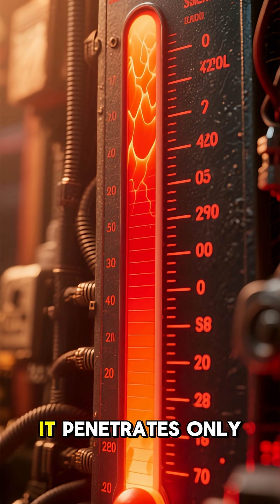Short Military facts - Active Denial System ADS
Have you ever heard of a weapon that can make you feel like your skin is on fire, but without actually burning you? It's called the Active Denial System, or ADS.